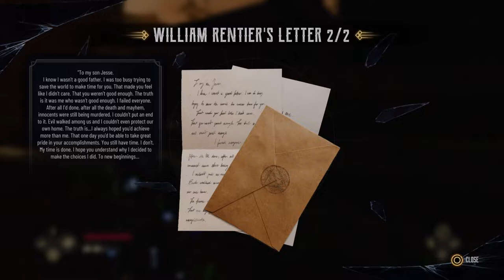Evil West | Part 16 - William Rentier Boss Fight | Full Game Walkthrough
Evil West is a third-person shooter. In the game, the player assumes control of Jesse Rentier, a vampire hunter. Jesse is equipped with powerful firearms including a six-shot pistol, a rifle and a flamethrower, and melee weapons including a gauntlet that can accumulate electrical energy and an axe. Enemies can be stunned and staggered following a melee attack, allowing players to execute them using a special finisher move. Players can also use the environment to their advantage. For instance, they can kick enemies into a spike trap, or shoot explosive barrels. Players will occasionally encounter boss characters, which are powerful enemies with unique attack patterns. As the player progresses in the game, they will level up and gain new skills and abilities. The campaign can be played cooperatively with another player.